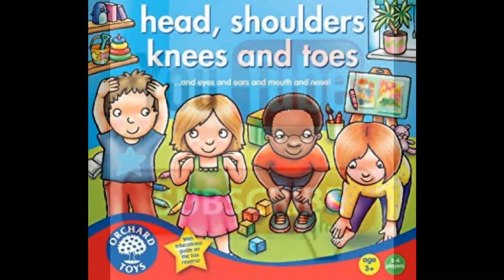Head Shoulders Knees & Toes Nursery Rhymes for Children Educational Children Songs